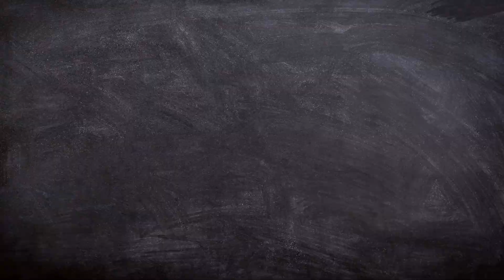Dean's first vlog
Dean Neale Chumbler from the UNT College of Health and Public Service has started vlogging! Check it out!